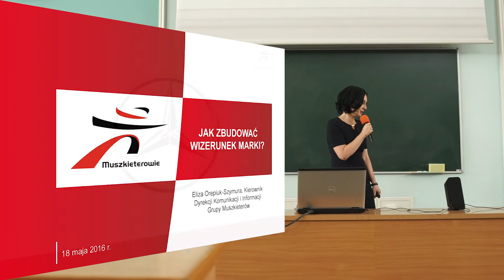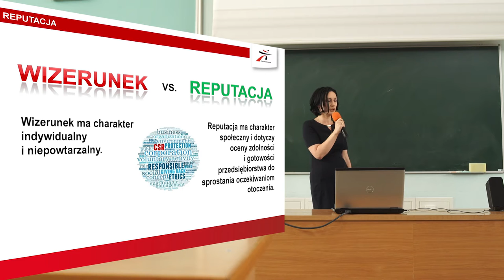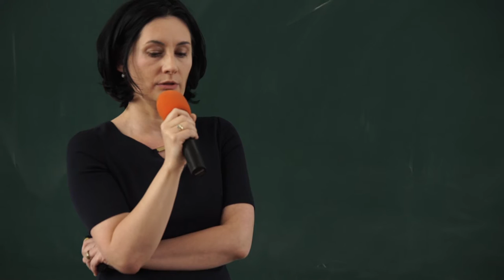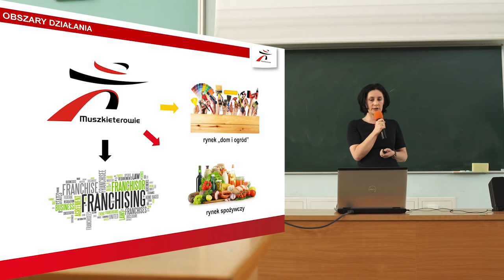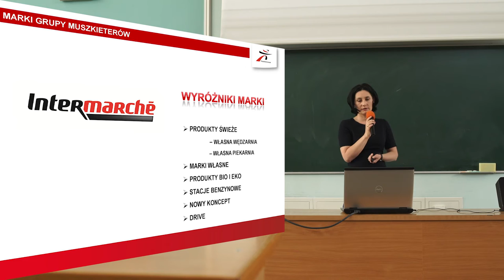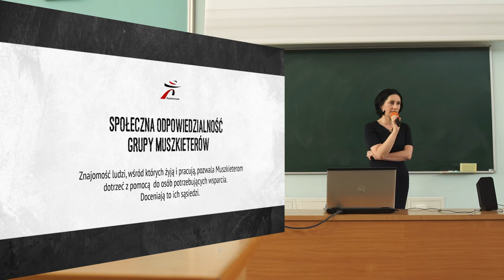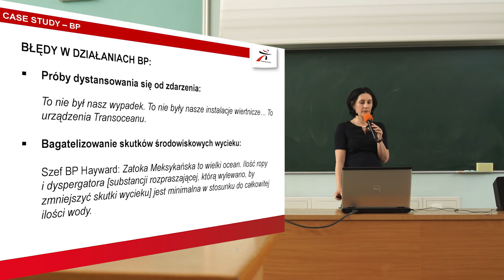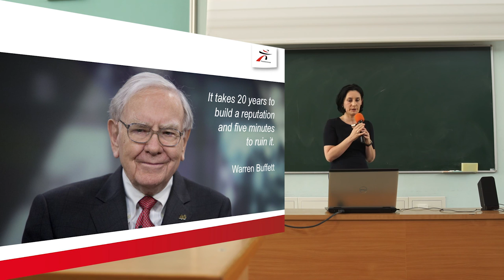Jak zbudować wizerunek marki? - Eliza Orepiuk-Szymura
Wykład Elizy Orepiuk-Szymury, Kierownika Dyrekcji Komunikacji i Informacji, poprowadzony na Uniwersytecie Ekonomicznym w Poznaniu w ramach cyklu "Nowoczesne metody zarządzania w handlu". Tytuł wykładu "Jak zbudować wizerunek marki?"